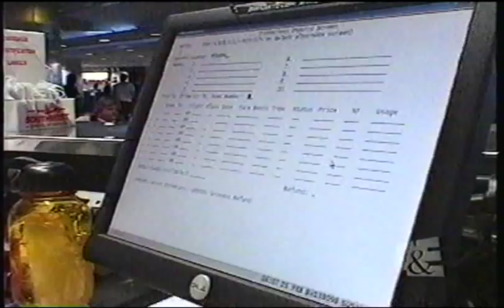Airline TV Show Expecting Dad Misses Birth of First Child When Forced From Southwest Airlines Flight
Gina Terrano of Southwest Airlines has an overbooked flight to New York. She is forced to pull a father on his way to the delivery room for the birth of his first child. Airline TV show. CREDIT: A&E Network. *HIGHER QUALITY VIDEO AND AUDIO COMING JULY 2019*